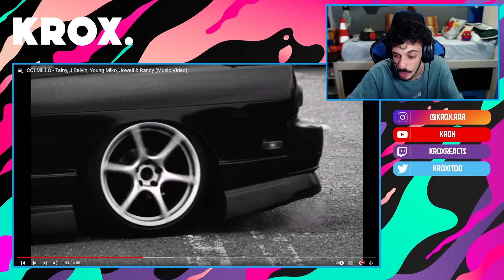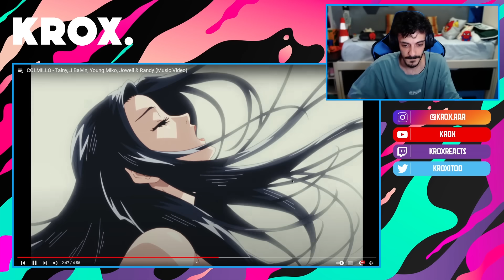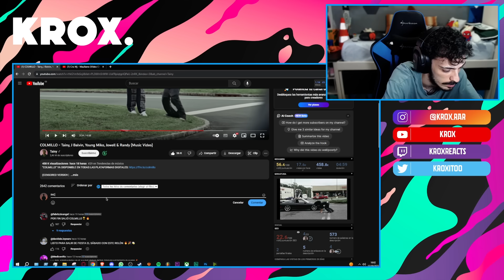HIT HIT HIT 🤯🔥 MI REACCIÓN a COLMILLO - Tainy, J Balvin, Young Miko, Jowell & Randy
MI CANCIÓN

MI PC:

Caja: Cooler Master MasterBox Q300P
Refrigeración: NZXT Kraken X52 240mm
Procesador: Intel Core i7-9700k
RAM: Corsair Vengeance LPX DDR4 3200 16GB
PLACA: Asus Prime B365M-A
FUENTE: Corsair RM850X V2 850W 80 Plus Gold Modular
GPU: MSI GeForce RTX 2060 Ventus OC 6GB